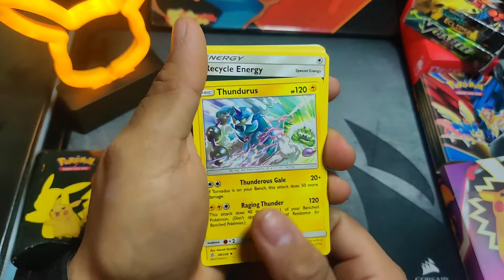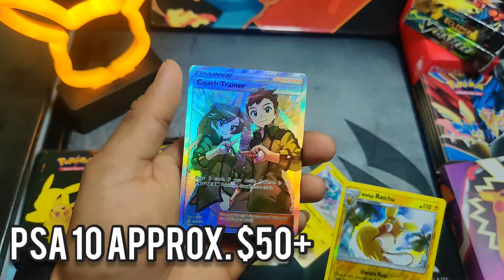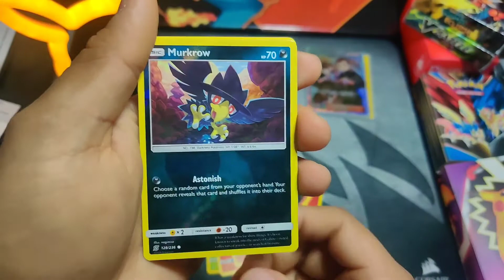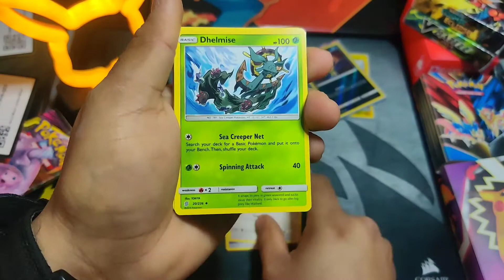2021 Unified Minds Opening.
Let's see what we get from this Unified Minds.